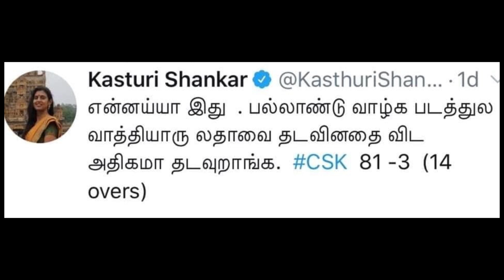பிட்டு வீடியோ மட்டுந்தான் பாப்பீங்களா கஸ்தூரி | Kashthuri | Plip Plip | Minor Stroke | U2 Brutus